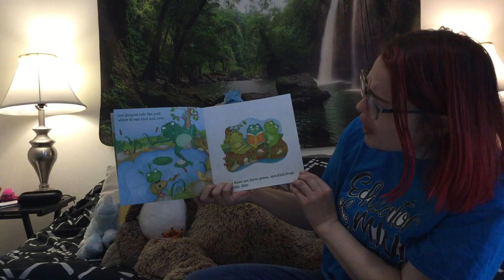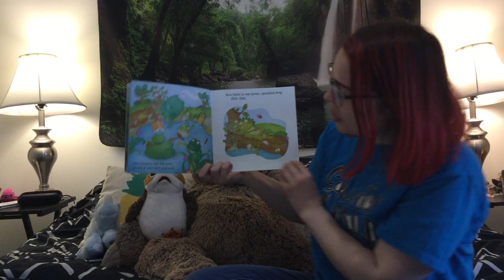Five Green and Speckled Frogs. Illustrated by Constanaz Basaluzzo.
Hello! This is another great sing-a-long book! A follow up to this book would be to act out the song with your child. This can be done on your own or will puppets!